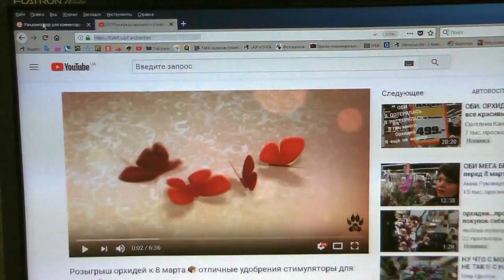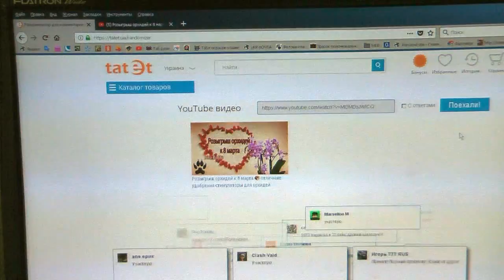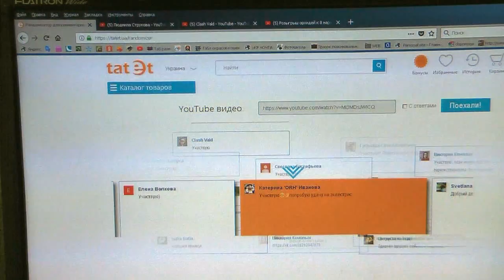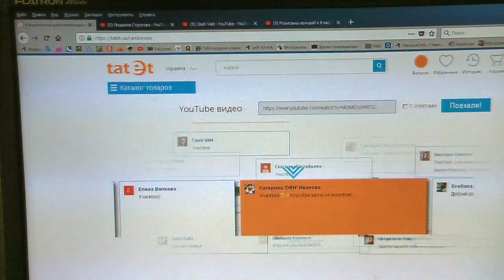Победители розыгрыша орхидей 2018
3 место - Людмила Струкова
2 место - Clash Vald
1 место - Катерина 'ORH' Иванова
Прямая трансляция не удалась, сорри. Пришлось делать запись.  Победителей с победой, а так же спасибо за участие и поддержку. С 8 Марта!